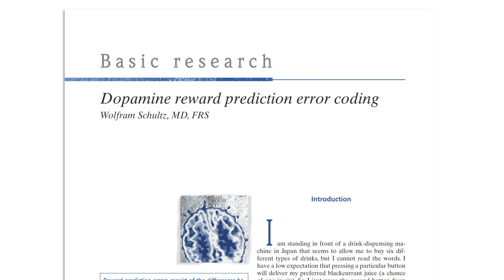Dopamine: A driving force of emotion and behavior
Is dopamine just the reward chemical? What role does dopamine play in our emotions and behaviors? How can we use dopamine to create safe, therapeutic, and effective treatment?

Learn more about emotions and behaviors at your own pace in your own space

Dopamine Videos: Links will be updated as videos are released
• Higher-order Conditioning
• Conditioned Inhibition
• Unexpected Reward
References and suggested reading/listening:
*Peer Reviewed Scholarly Publications*
Christopoulos, G. I., Tobler, P. N., Bossaerts, P., Dolan, R. J., & Schultz, W. (2009). Neural correlates of value, risk, and risk aversion contributing to decision making under risk. The Journal of Neuroscience : The Official Journal of the Society for Neuroscience, 29(40), 12574–12583.

Gläscher, J., Daw, N., Dayan, P., & O ’Doherty, J. P. (2010). States versus Rewards: Dissociable Neural Prediction Error Signals Underlying Model-Based and Model-Free Reinforcement Learning. Neuron, 66, 585–595.

Glimcher, P. W. (2011). Understanding dopamine and reinforcement learning: the dopamine reward prediction error hypothesis. Proceedings of the National Academy of Sciences of the United States of America, Suppl 3, 15647–15654.

Hein, G., Engelmann, J. B., Vollberg, M. C., & Tobler, P. N. (2016). How learning shapes the empathic brain. Proceedings of the National Academy of Sciences of the United States of America, 113(1), 80–85.

O’Doherty, J. P., Dayan, P., Friston, K., Critchley, H., & Dolan, R. J. (2003). Temporal Difference Models and Reward-Related Learning in the Human Brain. Neuron, 28, 329–337.

Platt, M. L., & Pearson, J. M. (2016). Dopamine: Context and counterfactuals. Proceedings of the National Academy of Sciences, 113(1), 22–23.
Schultz, W. (2016a). Dopamine reward prediction error coding. Dialogues in Clinical Neuroscience, 18(1), 23–32.

Schultz, W. (2016b). Dopamine reward prediction-error signalling: a two-component response. Nature Reviews Neuroscience, 17(3), 183–195.

Seymour, B., O’Doherty, J. P., Dayan, P., Koltzenburg, M., Jones, A. K., Dolan, R. J., Friston, K. J., & Frackowiak, R. (2004). Temporal difference models describe higher order learning in humans. Nature, 429(June), 664–667.

Tobler, P. N., Dickinson, A., & Schultz, W. (2003). Coding of predicted reward omission by dopamine neurons in a conditioned inhibition paradigm. The Journal of Neuroscience, 23(32), 10402–10410.

*Podcasts and interviews*
Dopamine and Decision Making with Wolfram Schultz

*Media credit (photo/video/audio/animation)* Sincere thanks to the following artists
Thumbnail image - Truck 4-wheel drive – iStock.com/sshepard